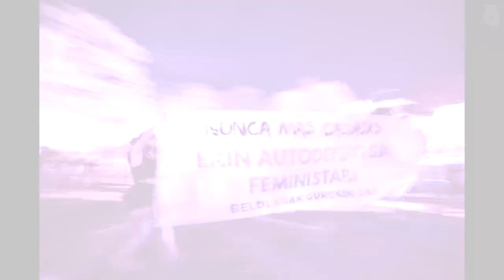Kalejira Lizarran jaietan jarrera matxisten aurka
Abuztuaren 3ko gauean kalejira egin zen Lizarran, jaietan jarrera eta eraso matxistak onartuko ez direla ozen aldarrikatzeko.